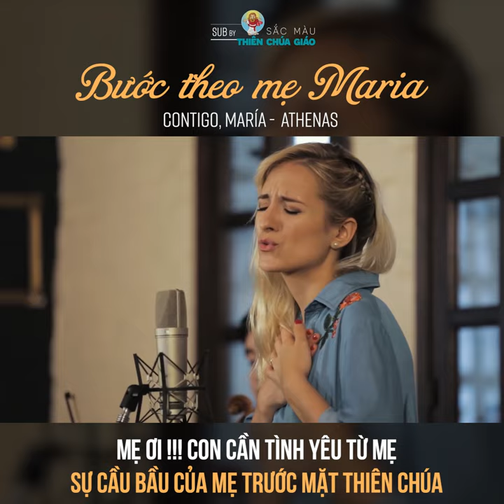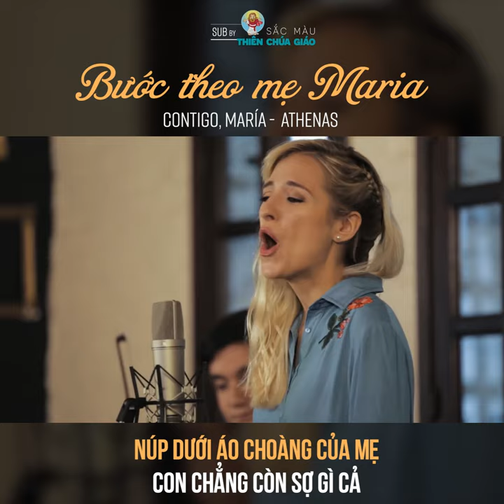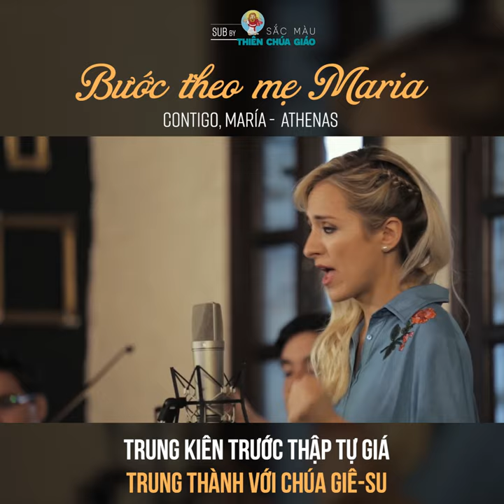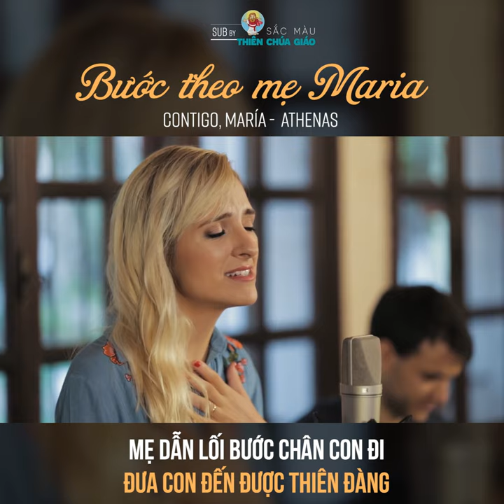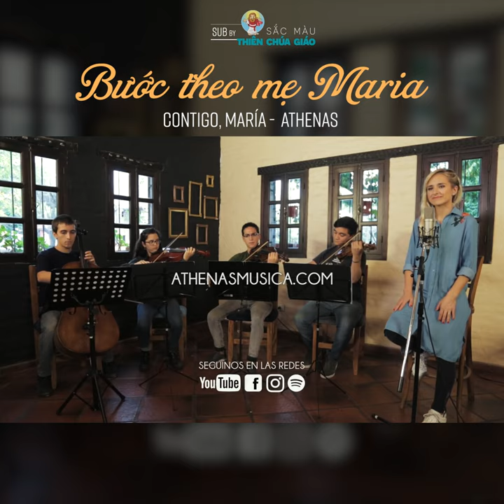Vietsub Contigo, María - bước theo Mẹ Maria